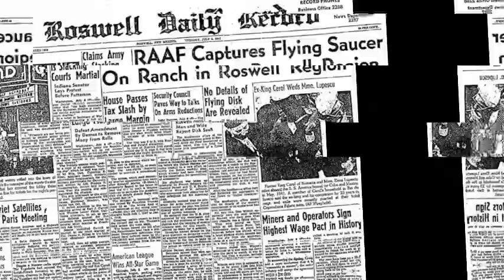Alaska UFO Military Encounter Part 1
Part 1: Over Super Bowl weekend, 2023, US fighter jets shot down a UFO near Deadhorse, Alaska. Tom Medlin from W5KUB Amateur Radio Roundtable, joins us to discuss.